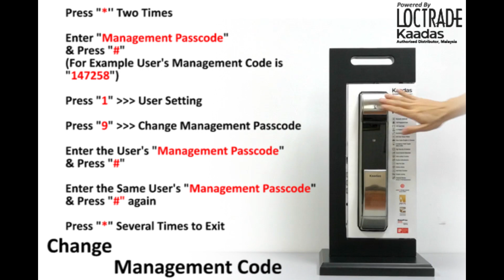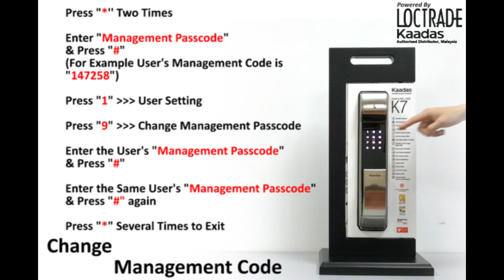Kaadas K7 Factory Reset & Master Code Setting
@@@ First Time Login @@@
Management Passcode: **12345678#
Access Passcode: NONE
Access Fingerprint: NONE
Access Card: NONE

**If user cannot use the management passcode to do the setting of the device, try factory reset before enter the management setting.

@@@ How to add the pin code, fingerprint or access card? @@@

Location               :
LOCTRADE SDN BHD
No. 3 & 5, Jalan Keluli AL7/AL,
Pusat Perniagaan Bukit Raja, Seksyen 7,
40000 Shah Alam, Selangor Darul Ehsan.